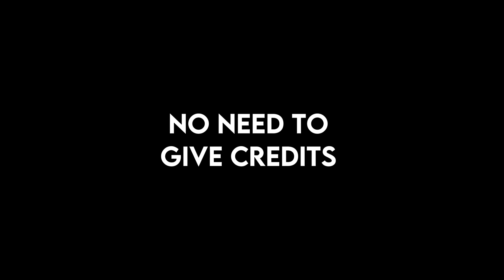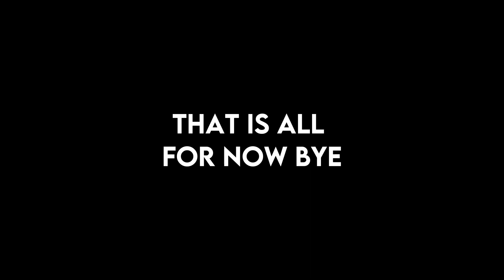Lee felix clips for edits (not twixtor)